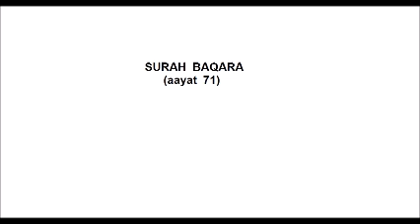Surah Al Baqara (71)